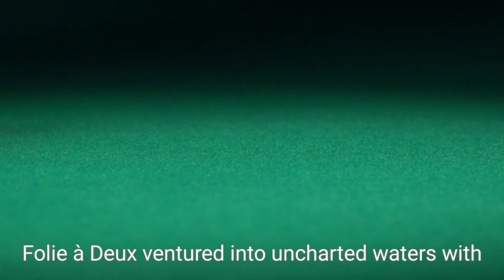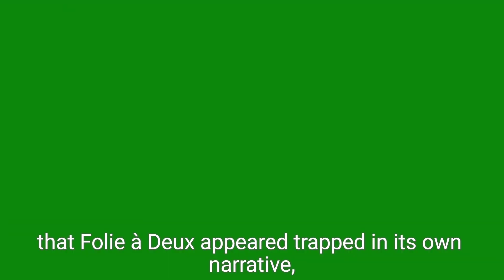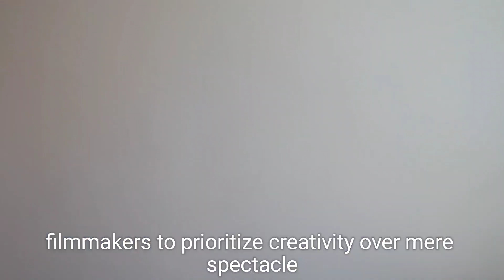Why Joker: Folie à Deux's Massive Budget Led to a Box Office Disaster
In this video, we explore the reasons behind the box office failure of "Joker: Folie à Deux" despite its star-studded cast and high expectations. With a production budget of over $200 million, three times more than the original "Joker" film, many were expecting another massive hit. Instead, the film has struggled to perform, opening to less than half of its predecessor's earnings. We dive into the factors behind its poor performance, from risky creative choices to the skyrocketing costs of Hollywood blockbusters. Was the film doomed from the start? Watch to find out more about the movie's downfall and the lessons Hollywood can learn from this expensive flop.